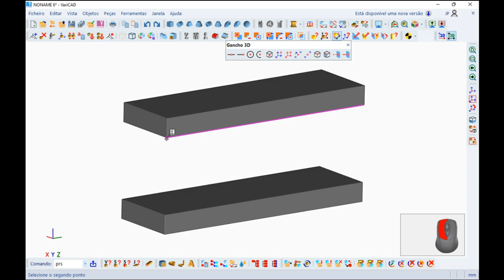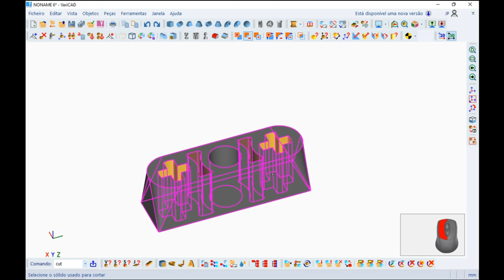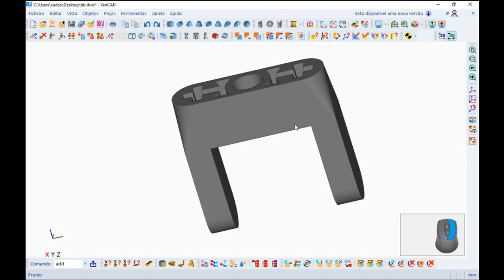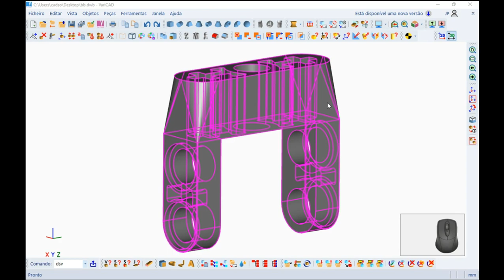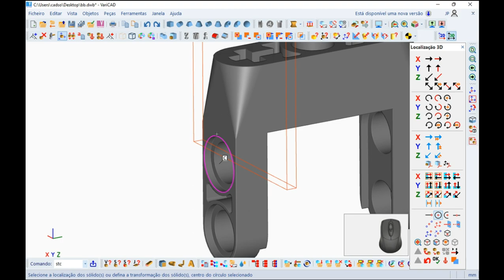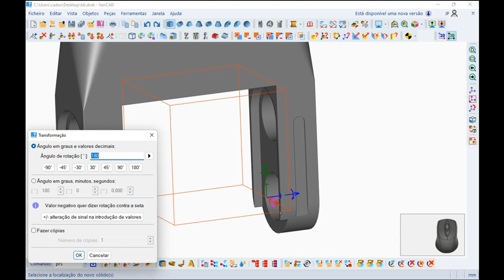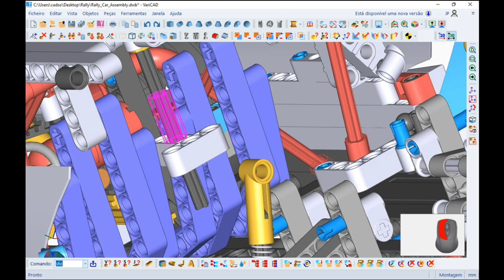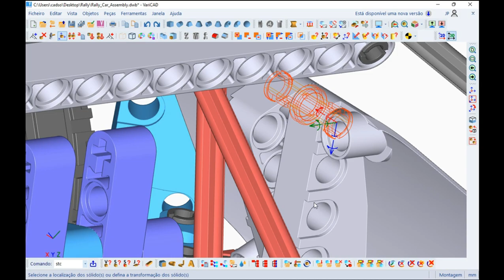VariCAD - Rally Car, Differential Support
We will create this full model of a Rally Car in Lego, showing how to do it using VariCAD. The final set of files will be available inside our Forum.